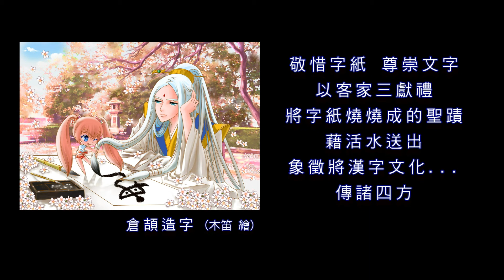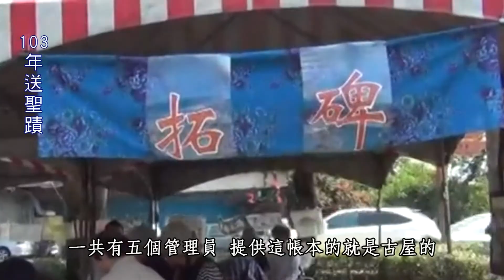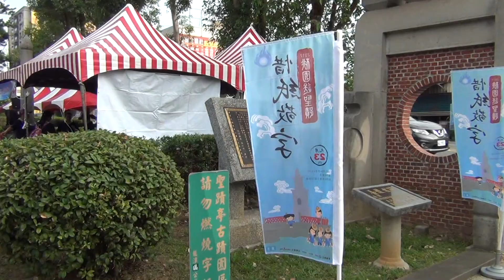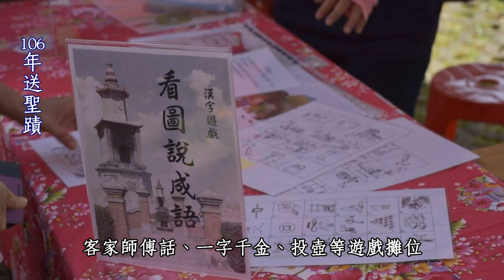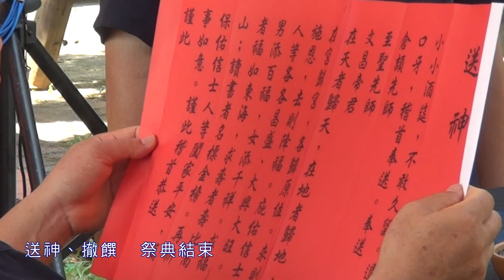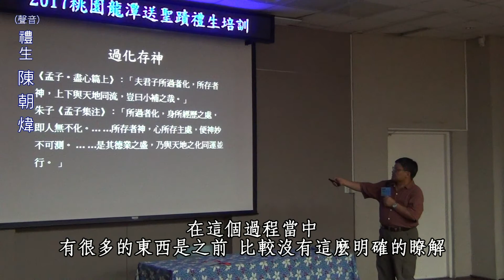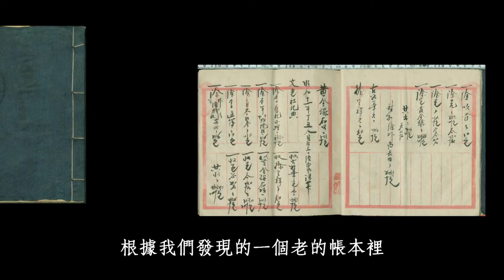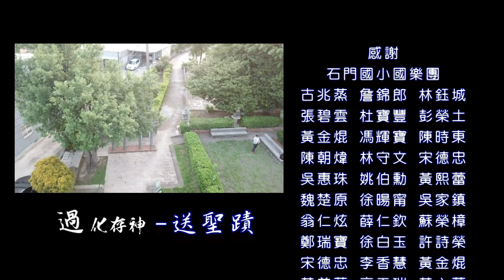2017送聖蹟紀實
(本支影片為HD畫質，請於YouTube播放框右下角處，點選齒輪工具，並於畫質選項選720HD或1080HD瀏覽，得以高畫值瀏覽影片)

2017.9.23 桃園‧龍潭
敬惜字紙  尊崇文字
以客家三獻禮
將字紙燒燒成的聖蹟
藉活水送出
象徵將漢字文化傳諸四方…

在文字還沒有發明以前
人們只能用繩子來記錄事情
大事結大繩結 小事結小結
但生活愈來愈複雜
事情愈來愈多
結繩已經不能應付
於是黃帝命令史官倉頡造字
倉頡觀察日月山川的形象
和蟲魚鳥獸留下的遺跡爪印
發明了全世界最古老
最有智慧的方塊文字
如今人們將神聖的文字之神-倉頡
成為今天聖蹟亭的守護神

註:
1.影片版權為本人所有,未經許可,不得作任何型態影片內容全部或部分重製、拷貝...等侵權行為。
2.在限於個人及非商業目的的情況下，使用者可依智慧財產權法律之相關規範，自由瀏覽及使用本影片，但請註明出處。
3.任何個人或非商業機構網站均可自由以超連結（hyperlink）方式連結本影片，連結時請註明出處。